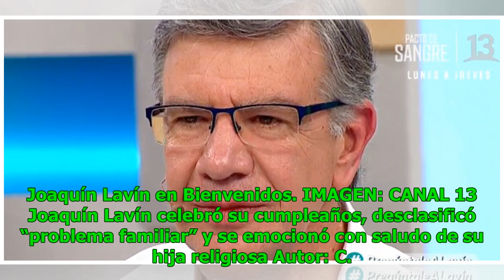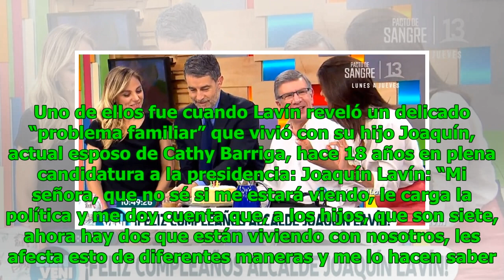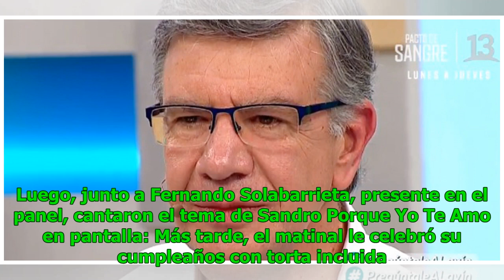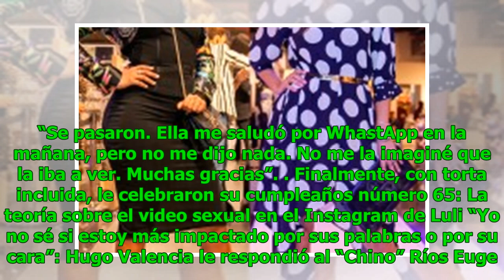Joaquín Lavín celebró su cumpleaños, desclasificó “problema familiar” y se emocionó con saludo de...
Joaquín Lavín celebró su cumpleaños, desclasificó “problema familiar” y se emocionó con saludo de su hija religiosa